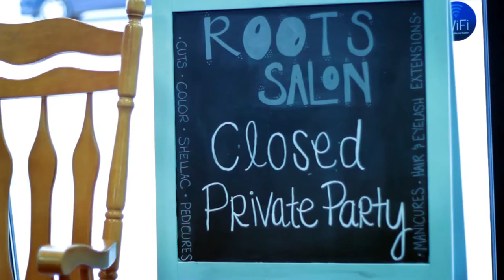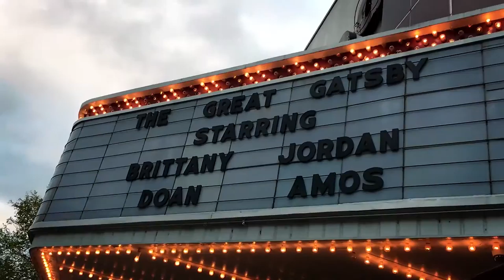Brittany&Jordan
Brittany Doan and Jordan Amos wedding movie. Produced by Jeff Hutchins and Head First Media